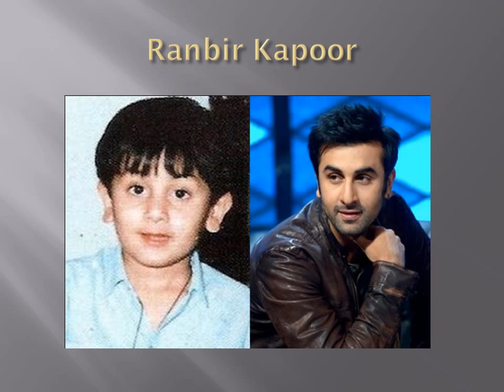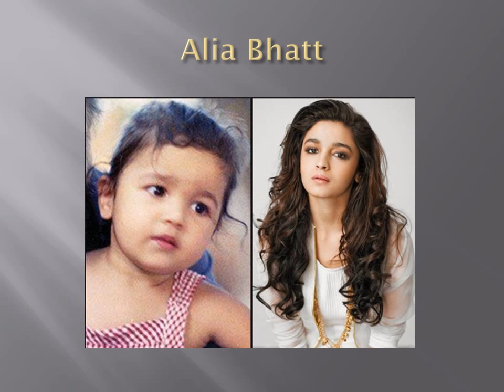Rare Childhood Picture of Bollywood Actors 2018||Top 10+ Childhood Picture of Bollywood Actors 2019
Rare Childhood Picture of Bollywood Actors 2018
Top 10+ Rare Childhood Picture of Bollywood Actors 2019